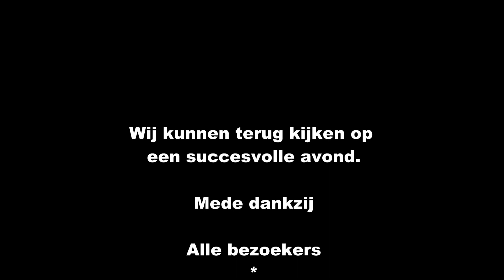Bedankt ! Het Meer van Galilea 2012